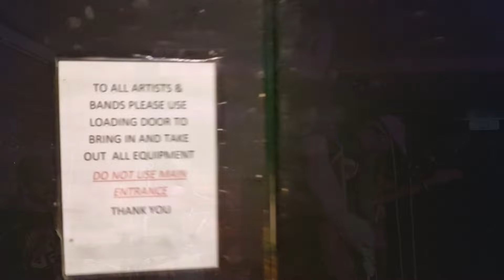Worcester Music Festival @wumufest Friday 13th September 2024 (See description box for artists)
ARTISTS:
Sick Boys Club
The Blue Gravy Orchestra
RetsecroWs
Hannah Mac
Patrilineals
Nova Rise
Fraser Morgan
Mt Yonder
The Vanilla Pods
Unto The Ages
Desert Boots
Arcadia Roots
The Humdrum Express